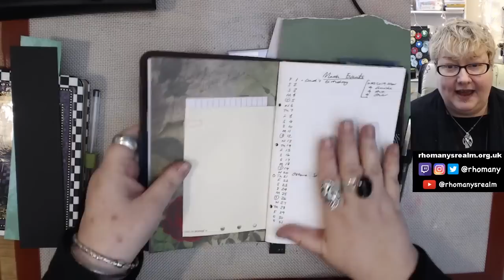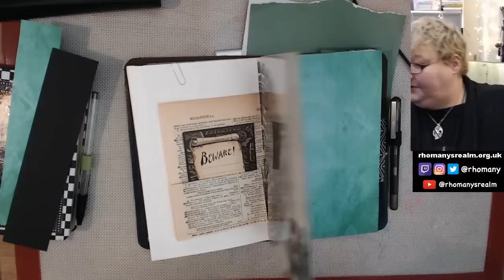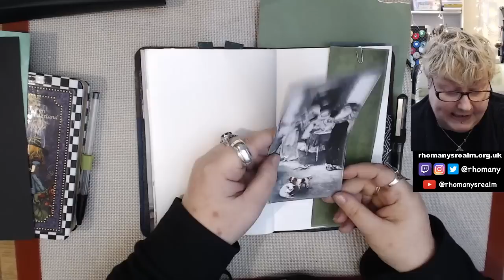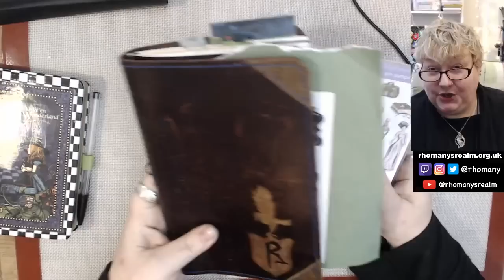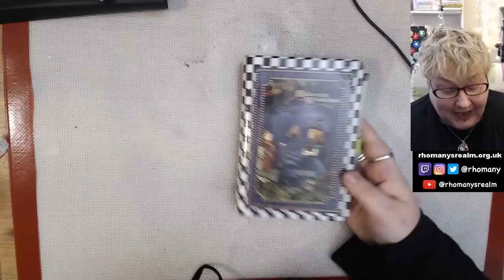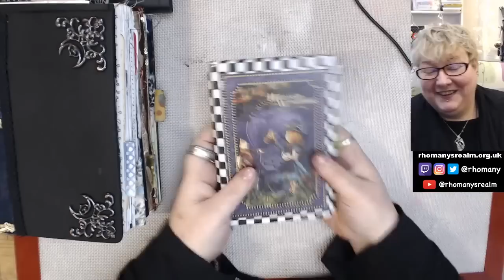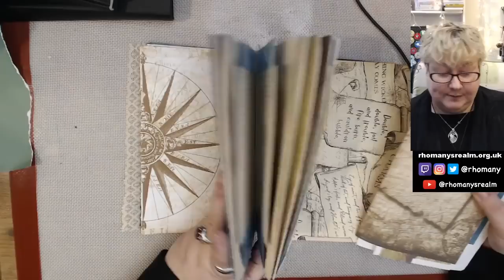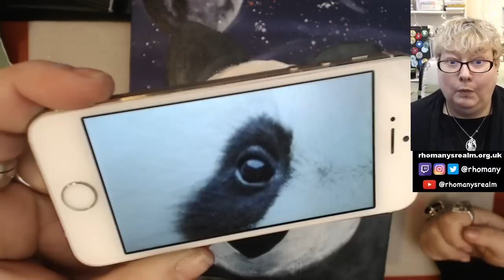Junk Journal & BuJo Update March 2019 Planners LIVE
Quick update on my BuJo and Junk Journal

✉️ ENQUIRIES & CONTACT
- rhomanysrealm@gmail dot com
I only give out my mailing address to people I interact with regularly. If you're in my Ning site, you can get my address from either myself or KK. But I do have an Amazon Wishlist for myself and the puppers which you can find here:

Have you shopped at Jackson's Art Supplies yet?

🎥 CAMERAS & EQUIPMENT
Filming LIVE: 2x Logitech C920 webcams
Pre-filming & Vlogging: iPhone 5s
- Editing: iMac with FCPX
Digital Sketching/Planning: Galaxy Note 10.1 gt N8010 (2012) with Artflow2 for sketching and Metamoji Note for planning.

Extras from Apple FCPX Licensed Jingles
My icon by Bitmoji